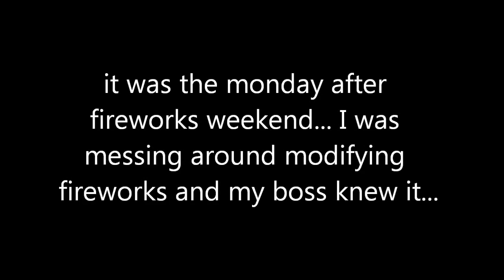Jono's Xray Prank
It was the monday after fireworks weekend. My boss knew I was messing around modifying fireworks...